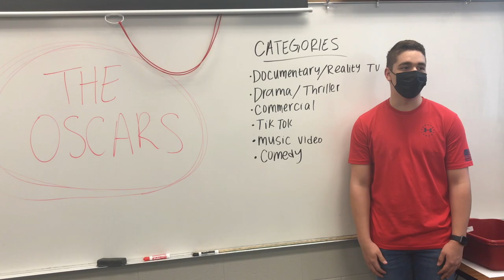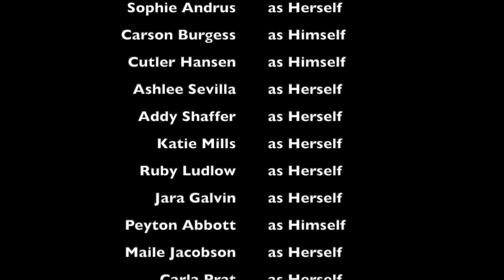Dixie High Oscars 2021 Promo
*MAKE SURE TO TURN ON CLOSED CAPTIONS!!* its a little quiet